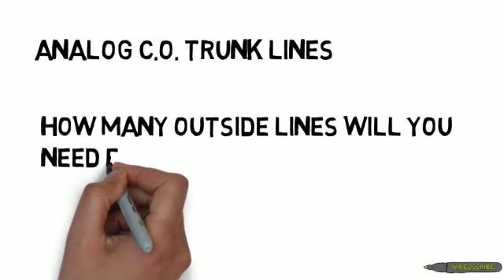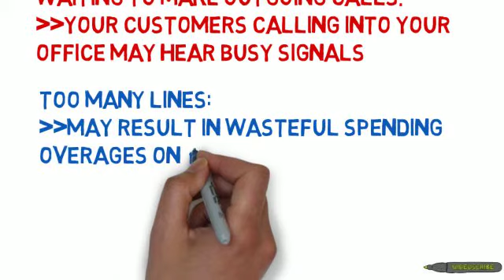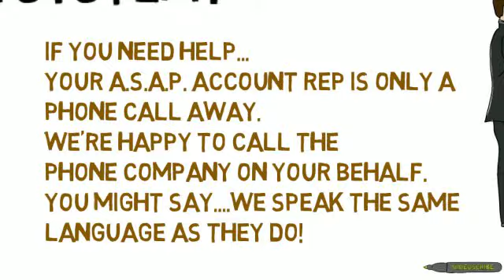quote-trunks w/music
ASAP